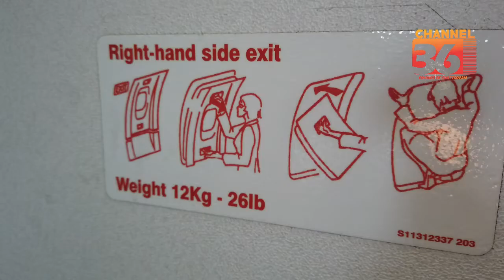Chittagong to Dhaka Flight View 2020 || চট্টগ্রাম থেকে ঢাকা বিমানে ভ্রমণ || on Channel 36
চট্টগ্রাম থেকে ঢাকা বিমানের ভ্রমণ Video ৬ মিনিটে
Channel 36 is presenting a flight view and the experience of a beautiful journey from Chittagong to Dhaka. We are giving you some of details about Bangladeshi Air Lines in description Below:

About US BANGLA: US-Bangla Airlines commenced operations with domestic flights on 17 July 2014. It's a subsidiary of US-Bangla Group which is United States-Bangladesh joint venture company. Initially, the airline launched two domestic destinations, Chittagong and Jessore from the center hub in Dhaka. From August it has also launched the flights to Cox's Bazar from Dhaka. In October, the airline launched flights to Saidpur.
BS made a signpost on 15th May 2016 with its entry into the international air space through operation in Kathmandu, Nepal; later on four Jet engine Boeing 737-800 are inducted in US-BANGLA’s fleet of aircraft; for passengers comfort all these B737-800 aircraft are configured by 08 seats in Business class and 156 seats in Economy class.
It is convenient for the both inbound & outbound passengers to connect through gateways DHAKA (DAC), CHITTAGONG (CGP) & SYLHET (ZYL) to domestic and international destinations from Bangladesh by US-BANGLA Airlines.

About NOVOAIR: Novoair is an airline based in Dhaka which is operating mostly domestic flights.
Novo Air was established in October 2007. Finally, Novo Air started conducting domestic flights as a scheduled operation on January 2013.
Flights to three initial domestic destinations began from 9th January 2013 — to Chittagong, Jessore and Cox's Bazar, all from the Dhaka hub. Later it also launched flights to Sylhet on 20th January 2013.
From July 2013, Novo Air launched Smiles, the frequent-flyer program of the airline which is the first frequent-flyer program for domestic flights in Bangladesh's aviation history. Tiered benefits include travel packages, special offers, waiting list priority, priority services (sales counter, boarding and check-in) and excess baggage allowance. Novo AIR received the Monitor's best domestic airlines award in 2014.

Welcome to Channel 36.
Channel 36 is a 24/7 news and entertainment oriented Social Media channel of Bangladesh.
Tune into Channel 36 and checkout our Facebook and Instagram for regular updates.

PIRACY WARNING:

This Content Is Original and Copyright. Legal Action Will Be Taken Against Those Who Violate The Copyright and Usage Policy.

×Note:-
If any Company or Owner wants to advertise for Reserving, Rent, Sell or want to be a Sponsor to improve your business; Please Contact with us.